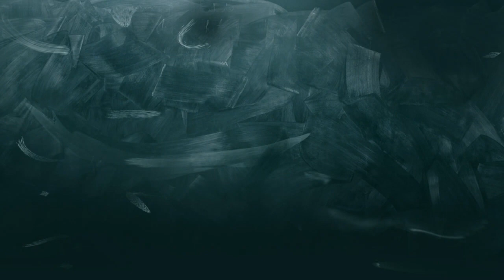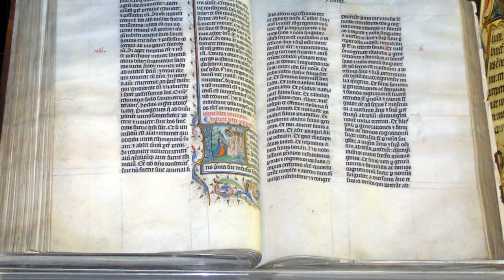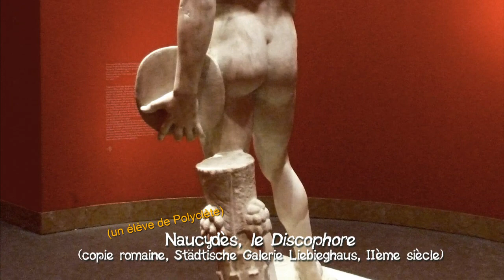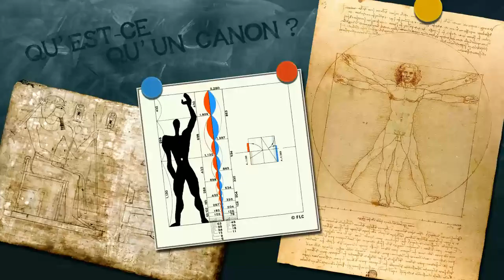19- Le Canon. Première partie : qu’est-ce qu’un canon ?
Comparer quelqu’un à un canon pour parler de sa beauté peut paraître surprenant. Je vous propose de revenir à l’origine de cette expression dans cette première partie d’une suite de quatre vidéos (probablement).

Et la musique, elle, est découpée/remixée à partir, évidemment, du fameux Canon de Pachelbel dans une interprétation disponible ici :
(ah et il y a un peu de l’OST de Saint Seiya de Seiji Yokoyama aussi…

Bibliographie, pour aller plus loin :
- Claude Galien, Œuvres anatomiques, physiologiques et médicales de Galien, Tome 2 (traduction par le Dr Darembert en 1856), disponible en ligne ici :
- Étienne Souriau, Vocabulaire d’Esthétique, article « canon (arts plastiques) »
- Expressio.fr :